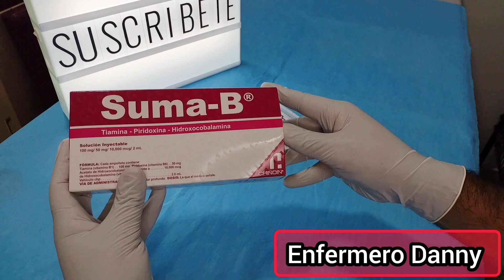Cómo preparar suma B Fácil en casa 💉🤓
Aprende a preparar medicamentos en nuestro canal, sígueme para más contenido de enfermería! 💉💉💉🤓📝